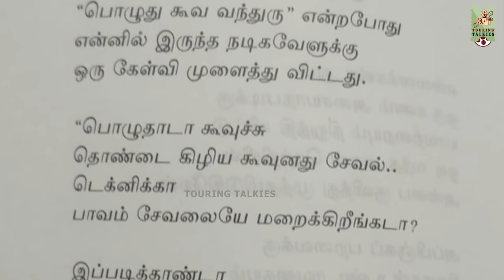உங்களுக்கும் ஜெய்சங்கருக்கும் இடையே இருந்த உறவு பற்றி சொல்லுங்கள் | Lens | Episode-1141 | Cine Q & A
சீனு ராமசாமியின் "புகார் பெட்டியின் மீது படுத்துறங்கும்"

Discovery Book Palace Address:
No.1055B, Munusamy Salai,
KK Nagar West, K. K. Nagar,
Chennai-600078